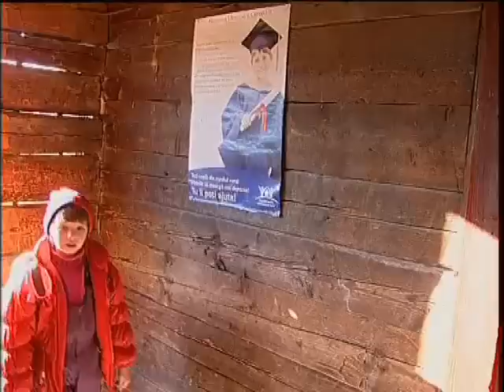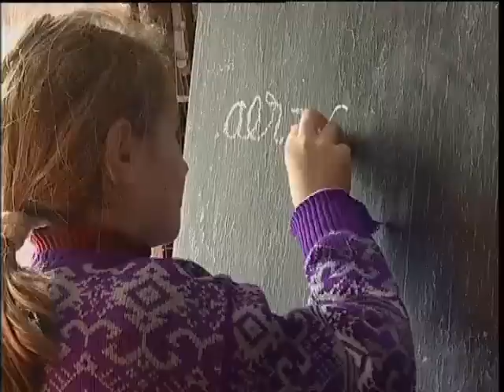Poveste Cu Moti